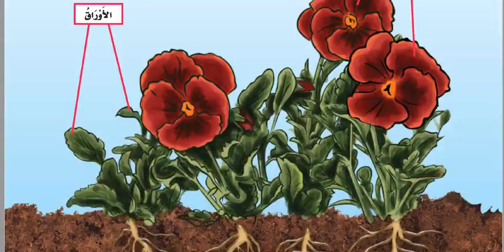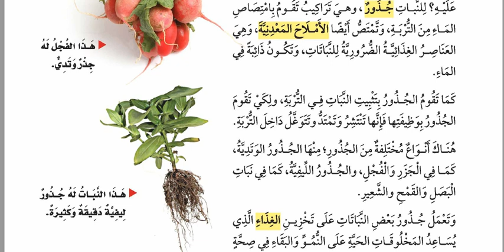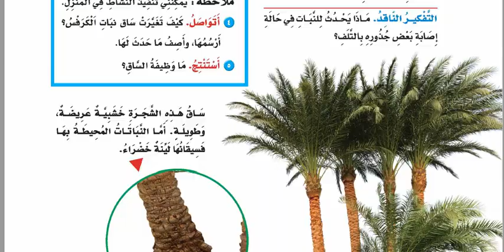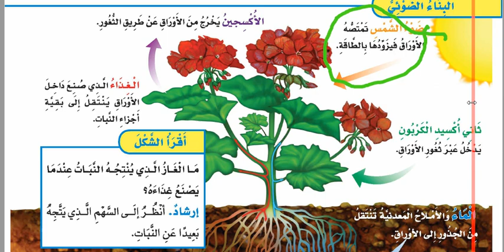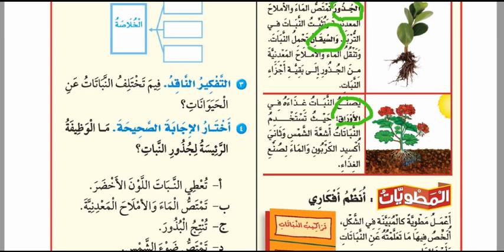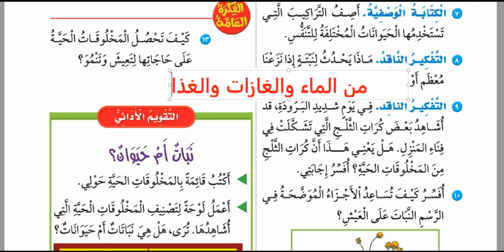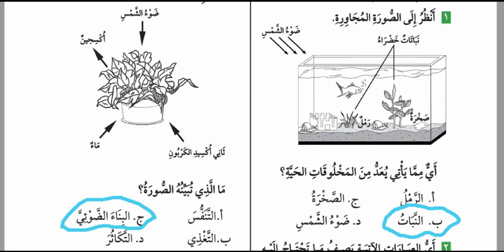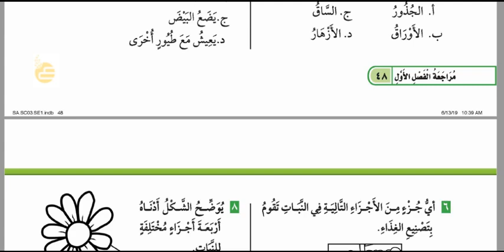النباتات وأجزاؤها مع حل تدريبات الوحدة الأولى علوم ثالث ابتدائي الترم الأول